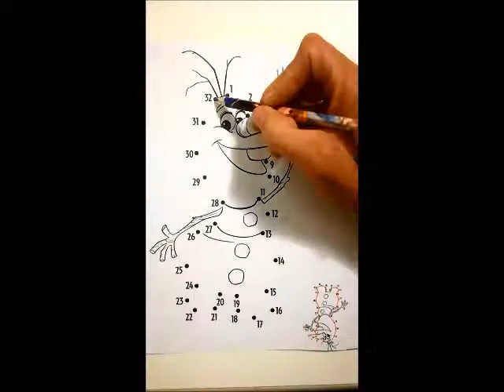FROZEN - Olaf ( disegnare - draw )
Ciao,
Benvenuti nel fantastico mondo di Naima,
giocheremo e ci divertiremo insieme :-D
Segui il canale e clicca mi piace
Nuove novità in arrivo!!!

Hello! :-)
Welcome to the fantastic world of Naima,
we will play and we will have fun together .. :-D
Follow the channel and click I like it